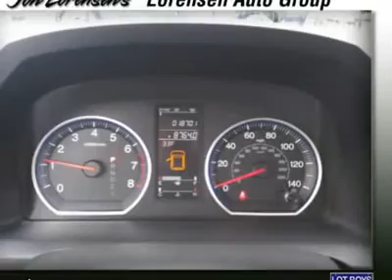2009 HONDA CR-V Watertown, CT 20026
2009 HONDA CR-V Watertown, CT
Stock #20026

Honda of Watertown
816 Straits Turnpike

CARFAX 1-Owner, GREAT MILES 18,691! EX trim. EPA 26 MPG Hwy/20 MPG City! Sunroof, Auxiliary Audio Input, CD Changer, Four Wheel Drive, Alloy Wheels, Overhead Airbag. 5 Star Driver Front Crash Rating. KEY FEATURES INCLUDESun/Moonroof, Four Wheel Drive, Auxiliary Audio Input, CD Changer, Aluminum Wheels. MP3 Player, Keyless Entry, Privacy Glass, Child Safety Locks, Steering Wheel Audio Controls. VEHICLE REVIEWSIIHS Top Safety Pick. Edmunds.com's review says The Honda CR-V is remarkably nimble by compact SUV standards, thanks to a relatively firm suspension and sharp steering with excellent road feel. Braking performance is top-notch as well. 5 Star Driver Front Crash Rating. 5 Star Driver Side Crash Rating. 5 Star Passenger Front Crash Rating. 5 Star Passenger Side Crash Rating. Great Gas Mileage: 26 MPG Hwy. JDPower.com Power Circle Ratings - Predicted Reliability - 4.5 Power Circles, Overall Initial Quality Study - 4 Power Circles BUY WITH CONFIDENCECARFAX 1-Owner. VISIT US TODAYAll preowned vehicles are covered by the Lorensen Advantage, including extended warranties and free services.